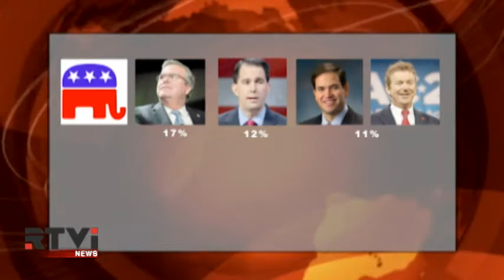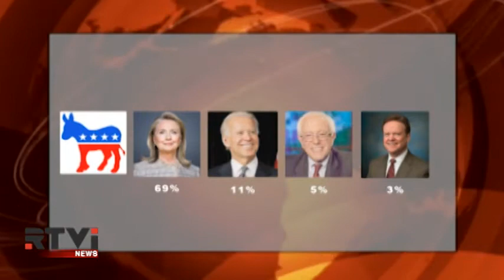Предвыборная гонка в США: лидеры и аутсайдеры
Предвыборная кампания в США набирает обороты. О своем возможном участии, высказался губернатор штата Огайо, республиканец Джон Касич. А предприниматель Дональд Трамп предупредил, что , его решение "удивит многих". В то же время фавориты предвыборной гонки ужесточают риторику. О рейтингах кандидатов и данных последних соцопросов - Роман Мамонов из Вашингтона.